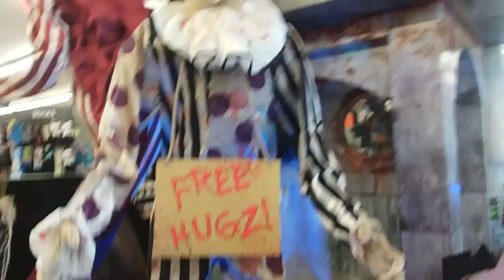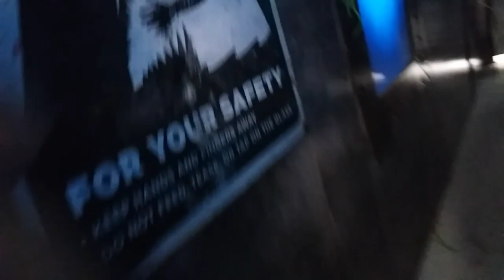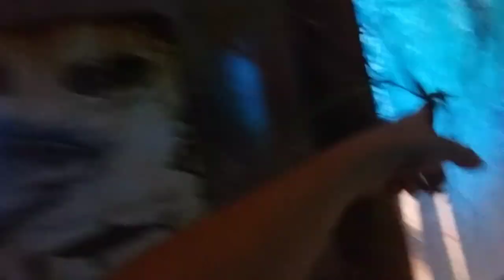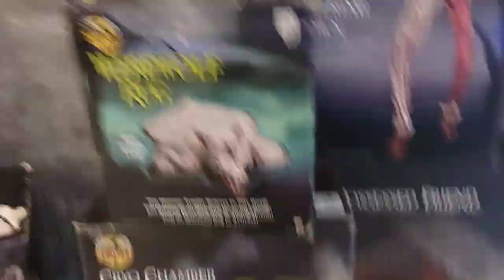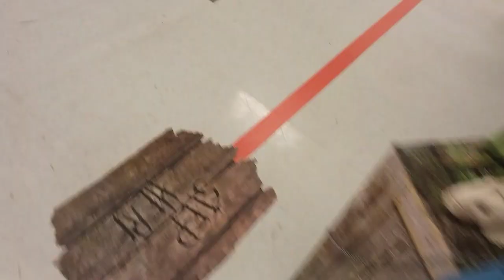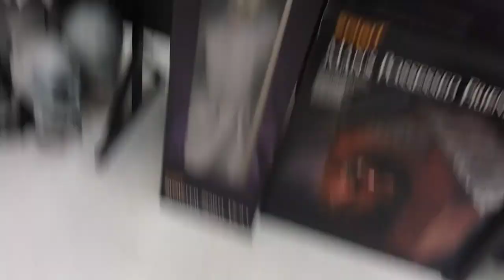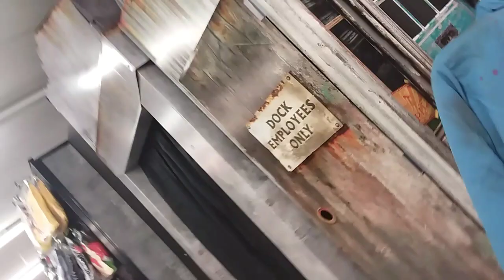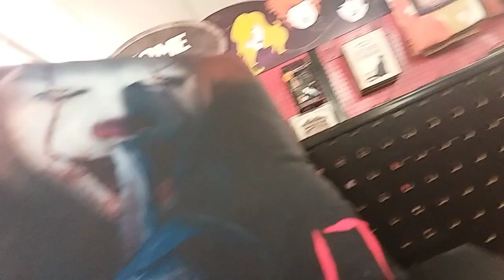Spirit Halloween 2019 (SOME RARE ANIMATRONICS) RE UPLOAD